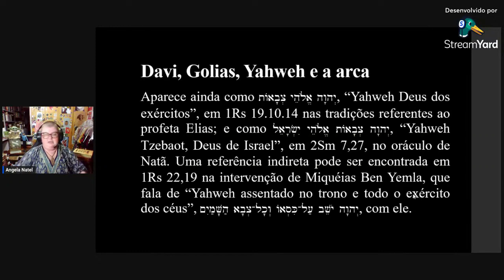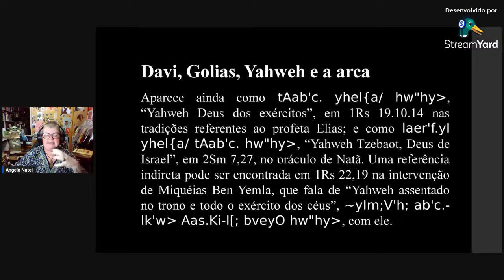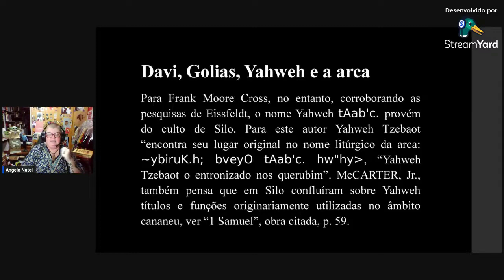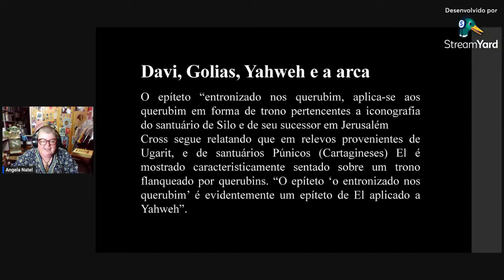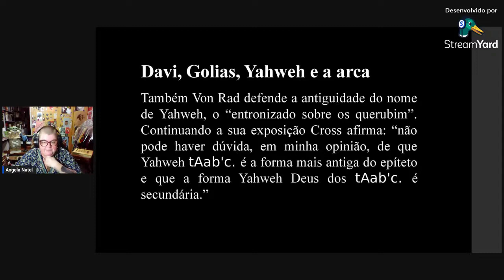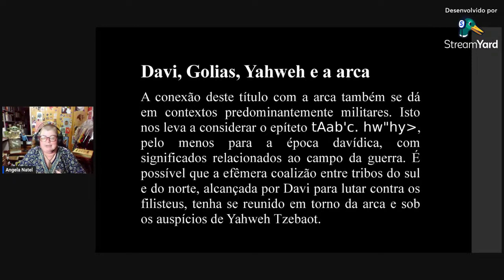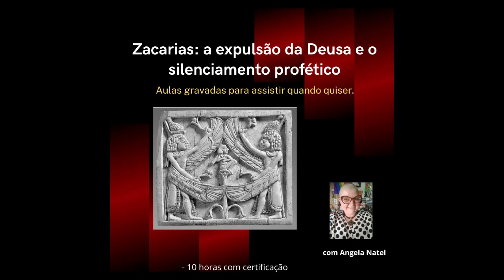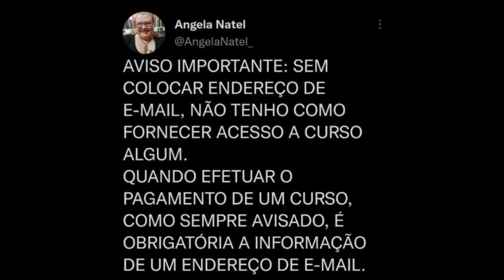A arca era a imagem de Yahweh.